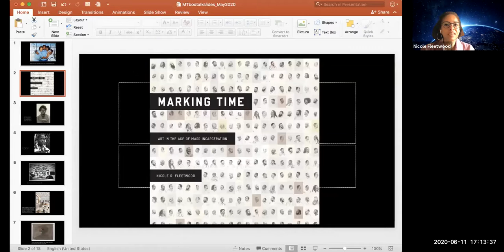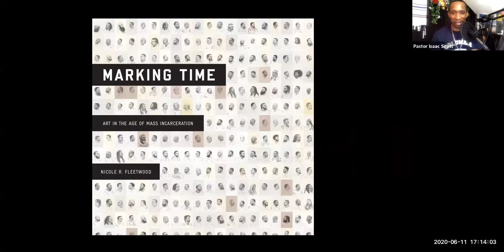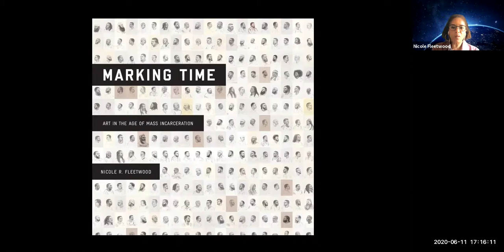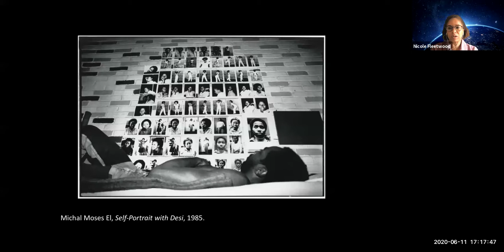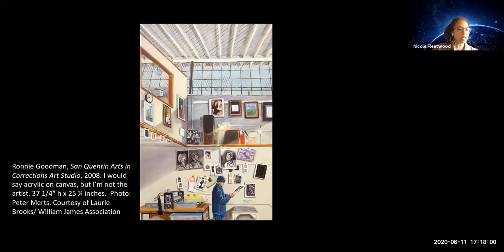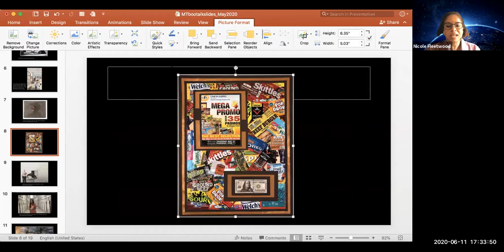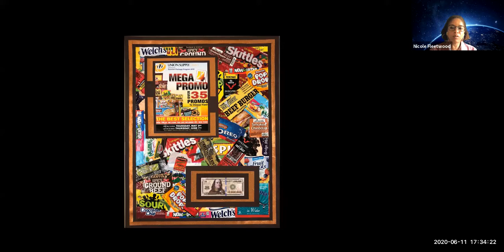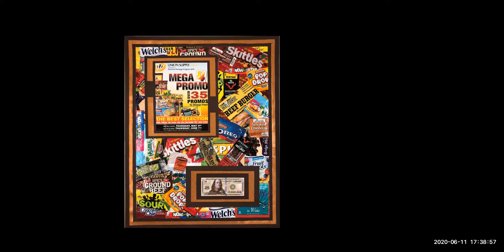Prison Art as Activism Discussion Ft. Nicole Fleetwood | Kenneth Reams | Mary Heinen McPherson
Welcome to the first of two community discussions that are inspired by Open Call for Clemency, an online exhibition organized byThe Confined Arts (TCA) and Release Aging People from Prison (RAPP) Curated by Claire Kim

Issue
The current pandemic poses an imminent risk of serious illness or death for people incarcerated or working in correctional facilities across the nation. According to data gathered by the Legal Aid Society, “the infection rate at local jails is more than seven times higher than the rate citywide [New York City] and 87 times higher than the country at large.” An epidemiological model released by the ACLU and academic research partners has found that there will be “nearly 100,000 more deaths than current estimates, due to failures to reduce jails.” Open Call for Clemency urges governors to release those individuals who are most vulnerable during the growing and already deadly outbreak of COVID-19 among people who are currently incarcerated.

Exhibition
The Open Call for Clemency exhibition features works by artists who are currently incarcerated. The works reflect on personal responses to the current COVID-19 pandemic with a focus on the urgency and importance of clemency. The goal of this exhibition is to emphasize the humanity of those who are incarcerated, share their works as widely as possible, and ultimately reach the Governors’ offices, to advocate for clemency.

SPEAKERS INCLUDE:

Pastor Isaac Scott, Moderator

Dr. Nicole Fleetwood; Professor of American Studies and Art History at Rutgers University and Author of Marking Time: Art in the Age of Mass Incarceration: Based on interviews with currently and formerly incarcerated artists, prison visits, and the author’s own family experiences with the penal system, Marking Time shows how the imprisoned turn ordinary objects into elaborate works of art. Working with meager supplies and in the harshest conditions—including solitary confinement—these artists find ways to resist the brutality and depravity that prisons engender. The impact of their art, Fleetwood observes, can be felt far beyond prison walls. Their bold works, many of which are being published for the first time in this volume, have opened new possibilities in American art.

Kenneth Reams; Founder of Who Decides Inc. He is currently incarcerated and has launched the FREEKENNYREAMSCAMPAIGN Artist featured in Open Call for Clemency

Mary Heinen McPherson; Coordinator and Co-founder of the Prison Creative Arts Project, which provides university workshops and networking opportunities for incarcerated youth and adults in Michigan and hosts the Annual Exhibition of Art by Michigan Prisoners. She also co-founded the national Prison Arts Coalition in California at the Critical Resistance international gathering in 2008.